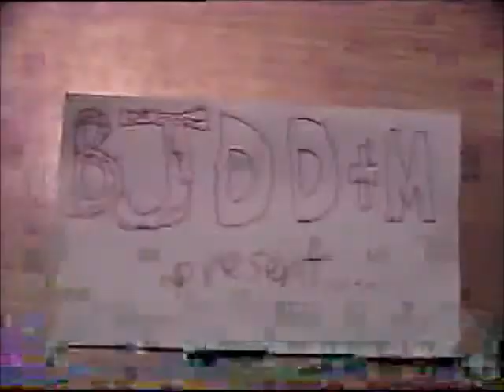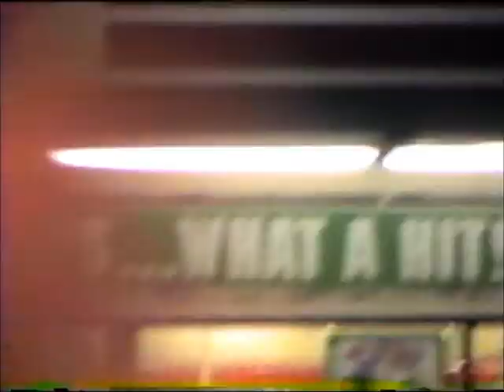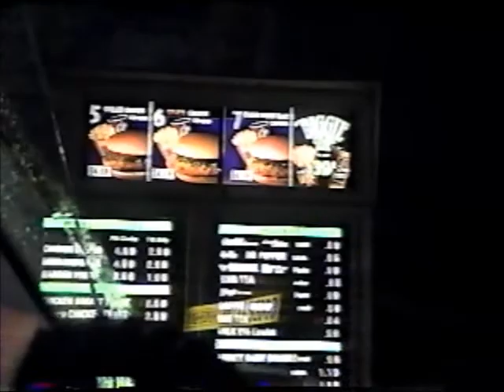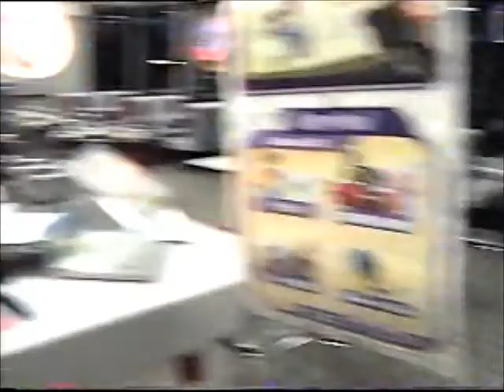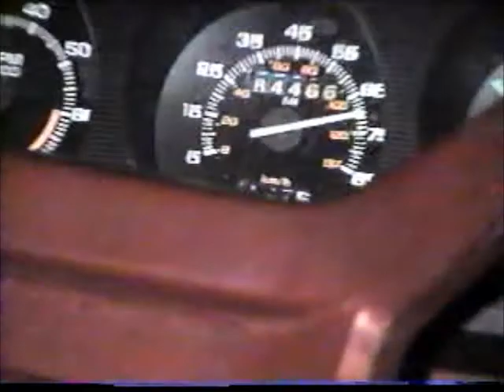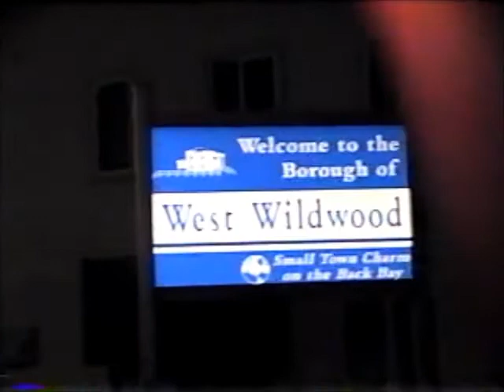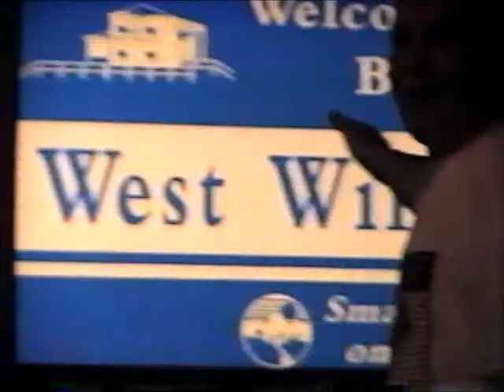Nightlife in Suburbia Part 2